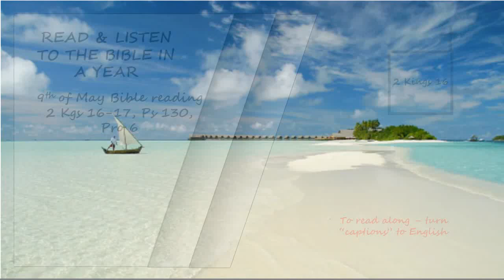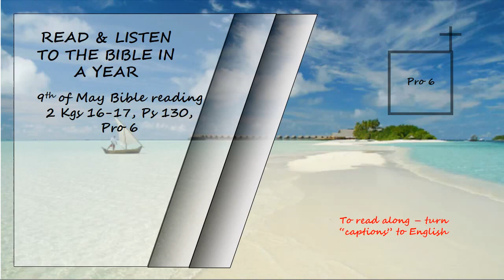Listen to the Bible in a year 9th of May Bible Reading Read by David Suchet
2 Kings 16-17, Psalms 130 & Proverbs 6

Photo From:
Tara Winstead